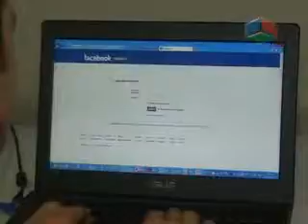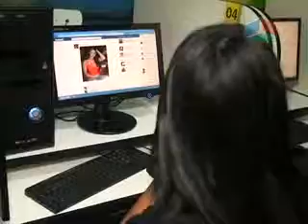materia rede social